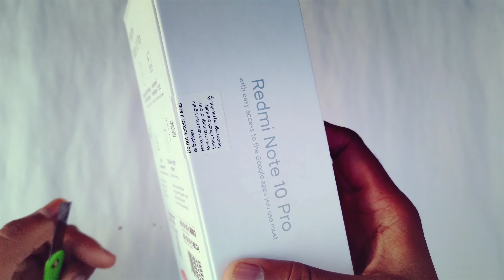Redmi Note 10 Pro Unboxing 🔥 | The Budget King with Flagship Features! 📱🚀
Redmi note 10 pro : Deal of the day: Redmi Note 10 Pro (Vintage Bronze, 8GB RAM, 128GB Storage) -120hz Super Amoled Display | 64MP with 5MP Super Tele-Macro, Normal